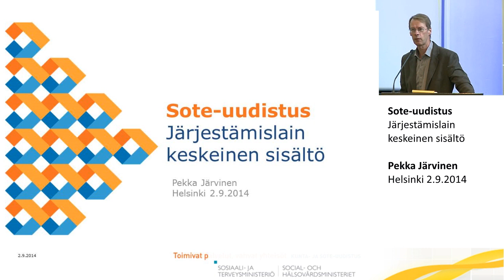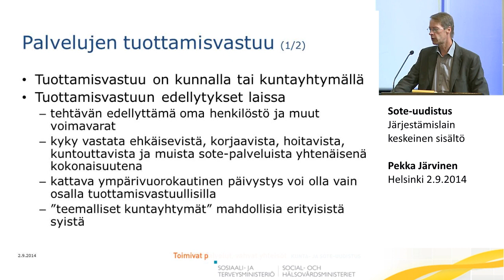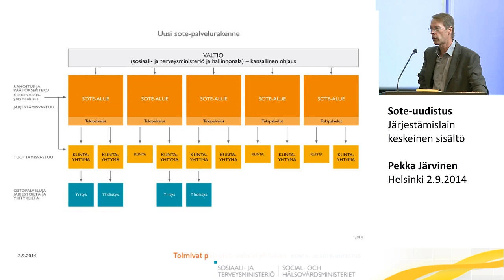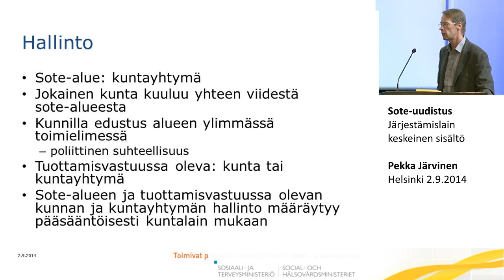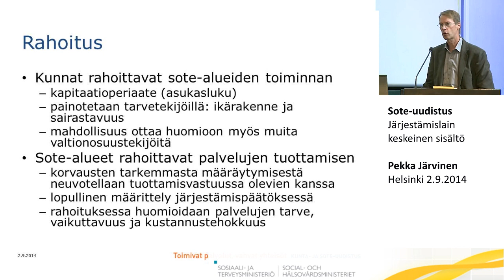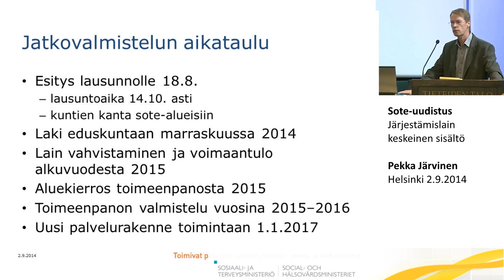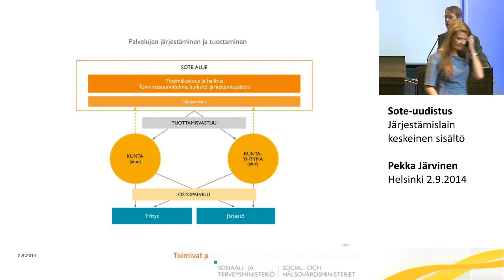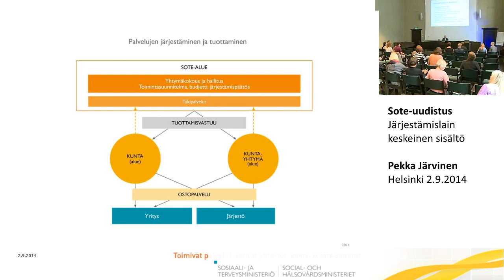Sote-uudistusJärjestämislain keskeinen sisältö, Pekka Järvinen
Sote-aluekierrosHelsinki 2.9.2014, Pekka Järvinen
Sote-uudistusJärjestämislain keskeinen sisältö